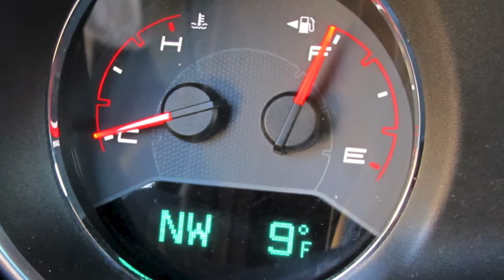Extended Hours! Even during Central Oregon's Winter Wonderland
Our Commitment….

Central Oregon Heating, Cooling & Plumbing is built on the premise that quality work and professionalism offered at a fair price results in satisfied customers. We continue our pledge to provide quality work, professionalism and fair prices to those who choose to use our services. We take our pledge very seriously. Our word is our reputation and that is the basis of our business and commitment to our customers.

COHC recognizes that prompt service – in a properly equipped vehicle – is critical when something has gone wrong for you. Consequently, we provide Emergency service 24 hours a day 365 days a year for your entire HVAC system. When you call us, you will get a real, live person to talk to and a prompt response!

Our people are our company – the cornerstone that supports the entire operation. We are Proud to say that our fellow employees are the reason for our success, past and future.